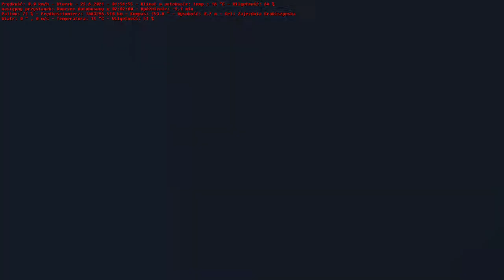MAN NL263 | Linia : 241 Mapa : Wrocław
Witajcie , dzisiaj mam dla was filmik z przejazdu nocną linią 241 Dworzec PKS - Nowy Dwór po mapie Wrocławia autobusem marki MAN NL263

Mam nadzieje , że filmik się wam spodoba oraz , że zostawicie łapkę w górę oraz subika